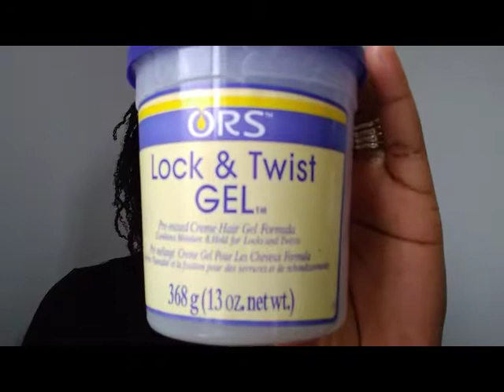HOW TO: ORS twist & lock gel review 4c natural hair/ moisturise and seal my mini twist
Hey y'all. I used this gel to seal moisturise and used Shea butter to seal in the moisture. My ends where bushy, that can cause knots and tangles which leads to breakage. This is the best way to have single moisturised ends.